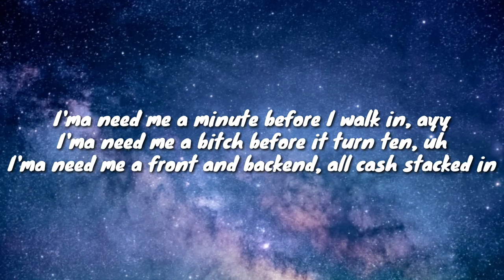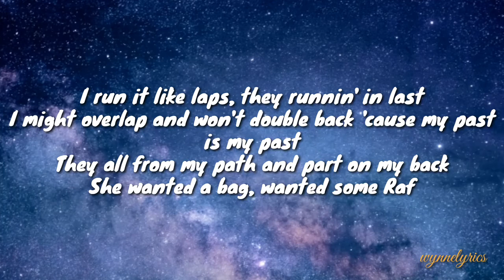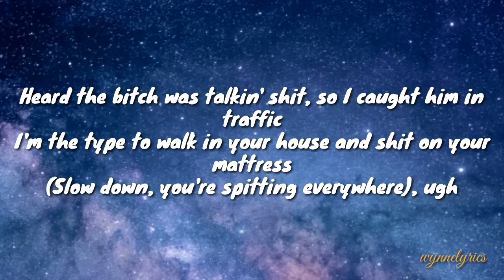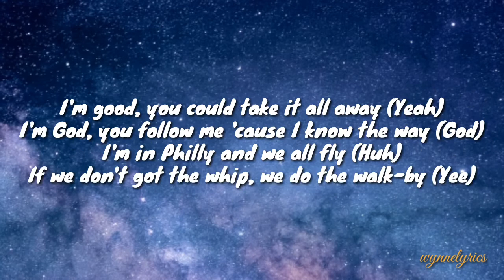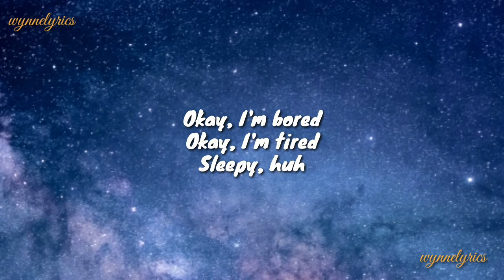Lil Yachty & Tierra Whack - T.D (lyrics)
“T.D” TRACK INFO
FeaturingTyler, The Creator & A$AP Rocky

Produced ByLil Yachty